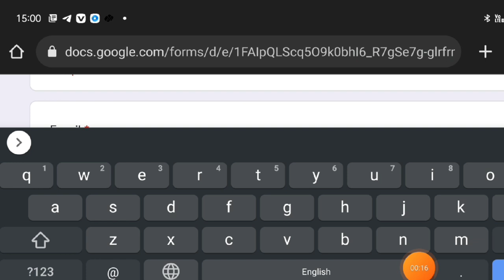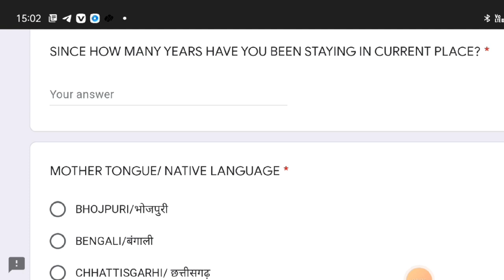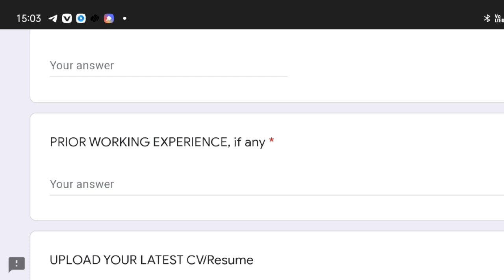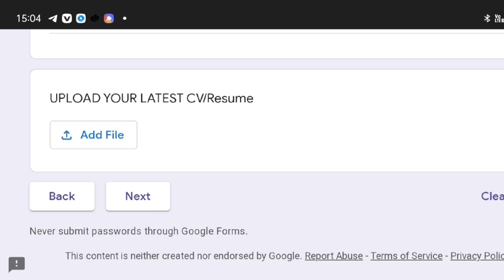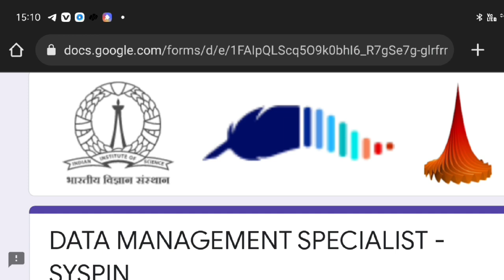work from home job/government work from home job/new jobs in Tamil/